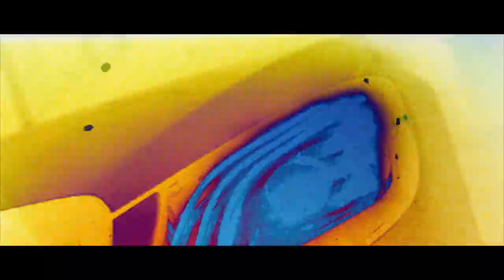Da Crook | Do You Dirty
Da Crook - Do You Dirty (2021)

Produced By : @Jayonthejuice & @Djcharlieb